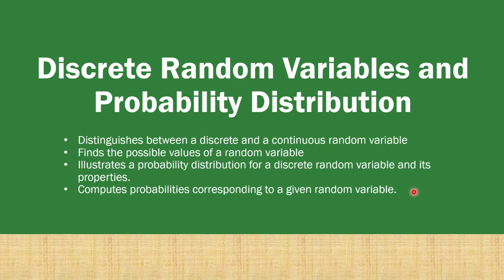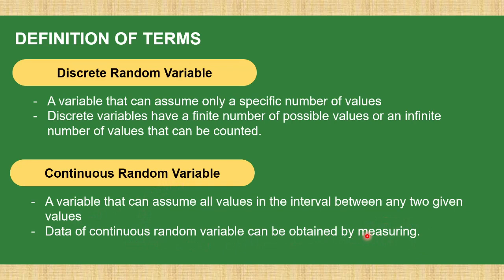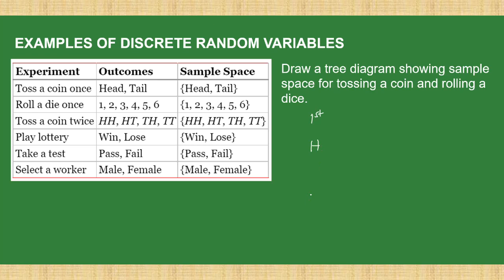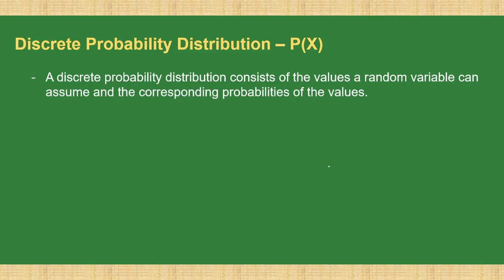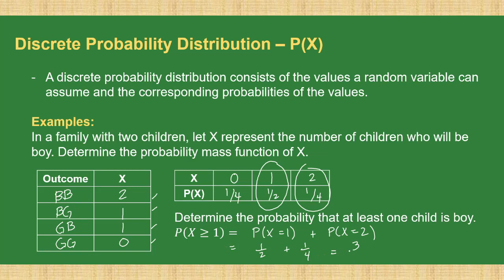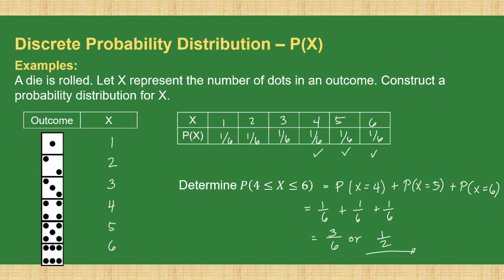[Tagalog] Discrete Random Variable and Discrete Probability Distribution (Grade 11 Statistics)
Ano ang discrete random variables? Paano kinukuha ang discrete probability distribution? Ano ang probability mass function?